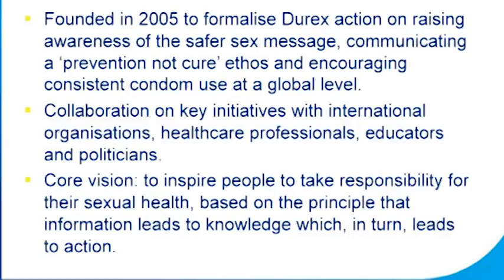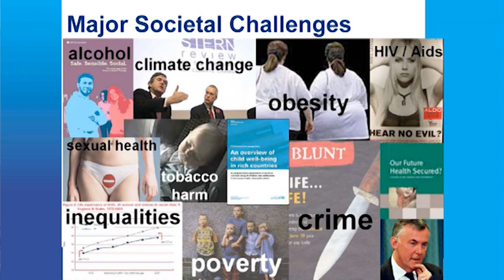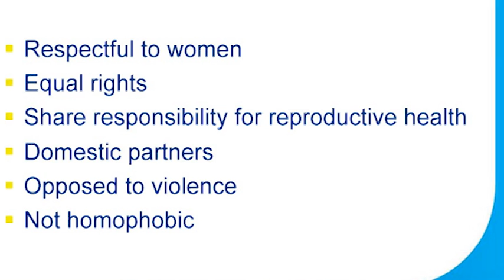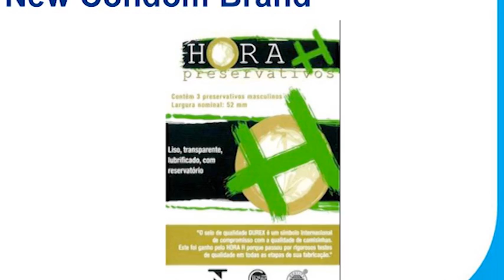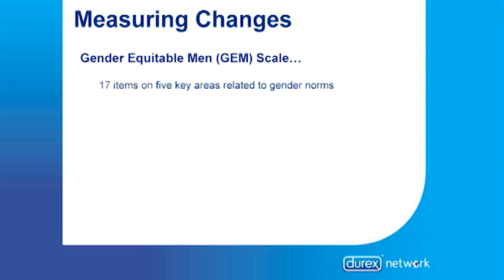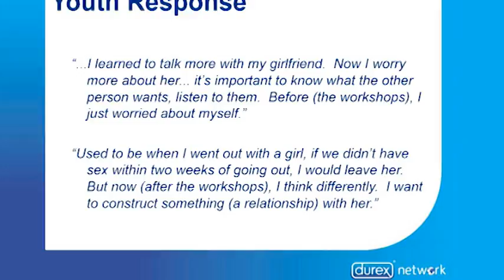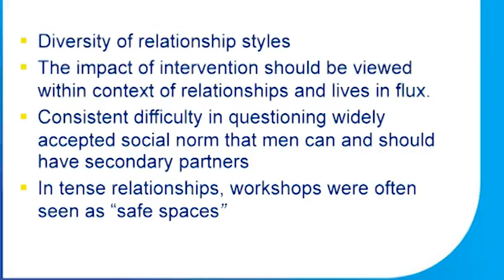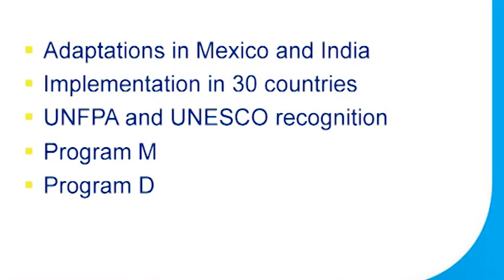The V-C's Lecture Series - number 8 - Peter Roach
In the Vice Chancellor's Lecture Series, Peter Roach, Vice President of Durex Network, gives the eighth lecture entitled "Making A Difference Through Targeted Social Marketing."